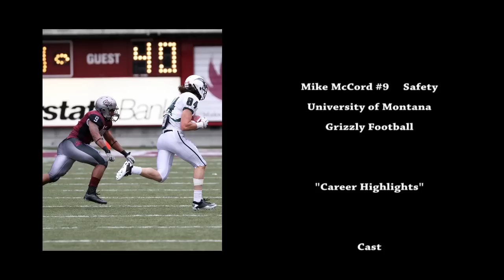Mike McCord #9 University of Montana Football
Football Highlights from Mike McCord's career at the University of Montana.